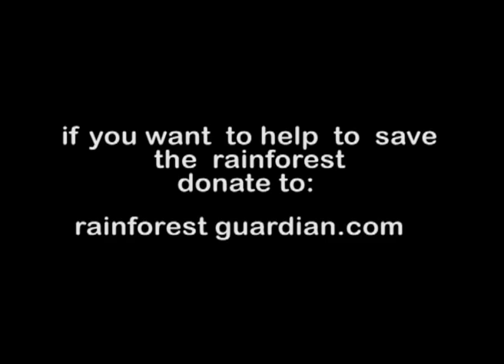Rainforest Fate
Deforestation destroy one acre of rainforest per second